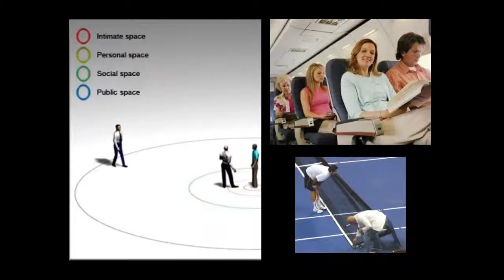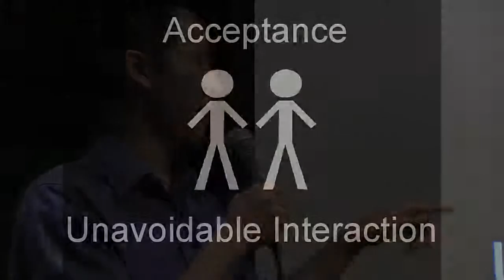Daniel Chang: Choose TheMiddle Seat OnAirplane???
Recoding: Netbooknews.com